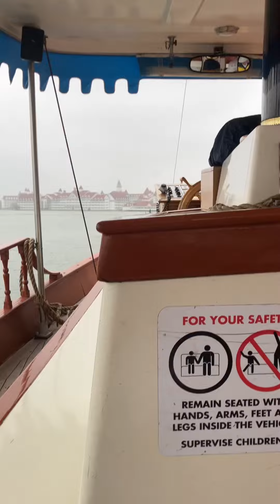Water Taxi ride from Magic Kingdom Park to Grand Floridian